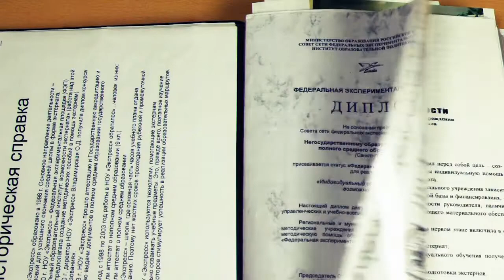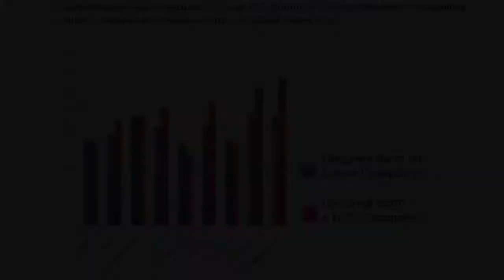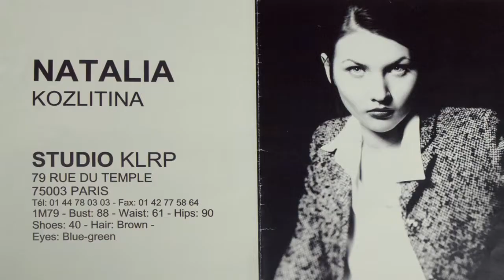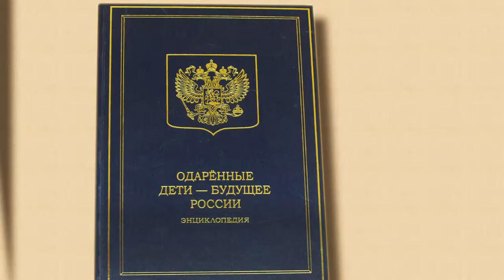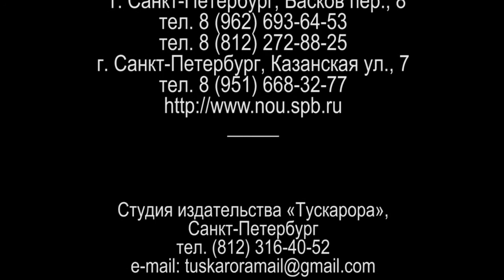Школа-экстернат "Экспресс", преподаватели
Студия издательства "Тускарора" Школа-экстернат "Экспресс", рассказывают преподаватели